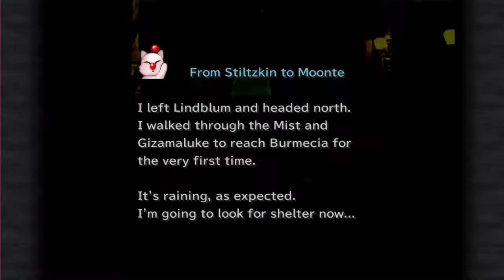| Burmecia is burning | Final Fantasy 9 PC with Esunavox ep 14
Gotta go thru the Gizamaluke Grotto to get to Burmecia...or is it the Marsh?